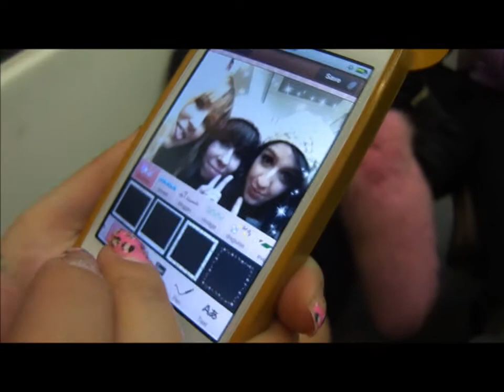kenashi decorating purikura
entretenidas en el transporte de madrid con el iphone rilakkuma de rikku XD